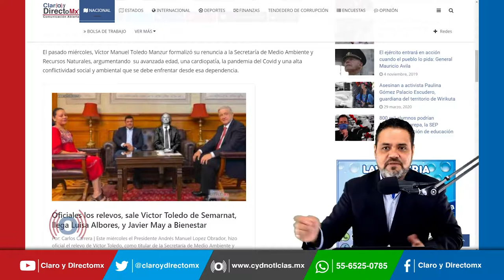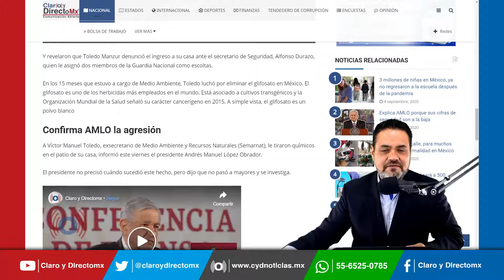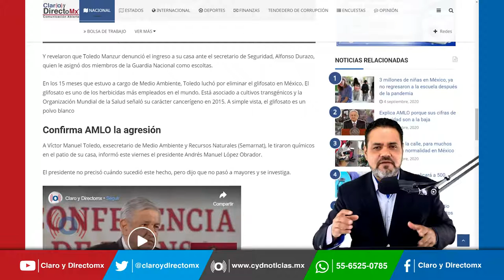Confirma AMLO ataque con químicos a ex titular de Semarnat, ¡en su propia casa!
A la par del anuncio de la renuncia de Victor Manuel Toledo, el periódico La Jornada, publicó que hace unos días sujetos desconocidos irrumpieron en su casa en Morelia, Michoacán, se llevaron documentos y vaciaron en la azotea costales del herbicida glifosato, al cual se opone Toledo y ha adelantado que habrá un decreto presidencial para prohibirlo de forma gradual.